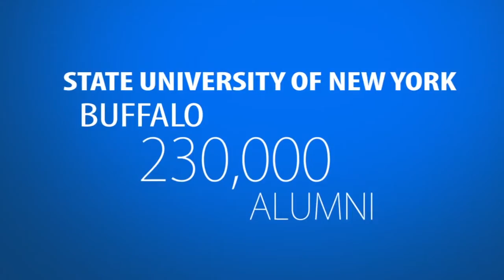UB FOOTBALL GAMEDAY EXPERIENCE